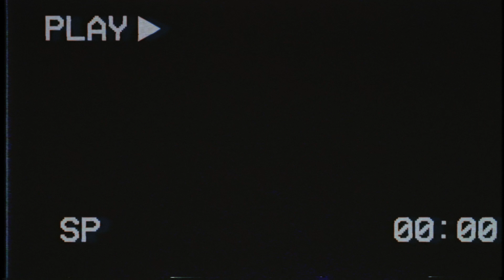Jeff and Josh | E33 | How Millennials Killed Mayonnaise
Millennials are out for blood these days, ruining everything in sight. This week, we take a look at how our depraved generation has ruined America's most beloved condiment: Mayonnaise. Or at least we look into a middle-aged woman from Philadelphia's thoughts on the matter.